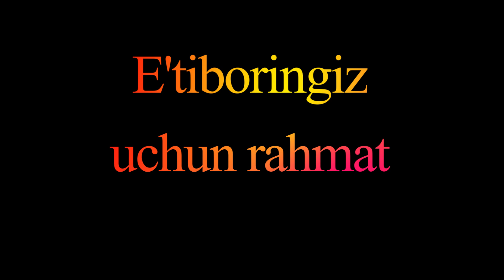Son soha yiringlangan gematomasi